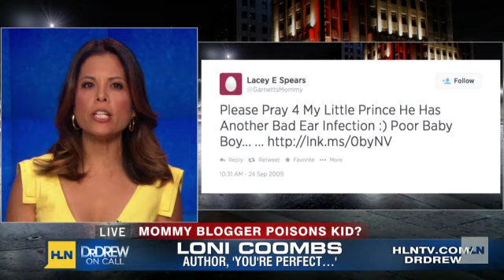Mommy blogger accused of poisoning son to death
For years, Lacey Spears documented her son's chronic illness on social media. After an investigation into the 5-year-old's death, police say she poisoned him with sodium using a feeding tube into his stomach. Spears is charged with depraved murder and manslaughter.